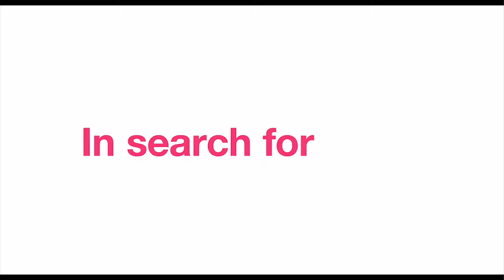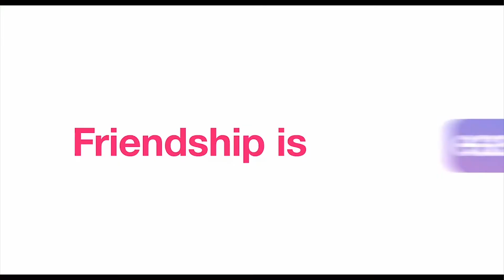Dating and New York Trailer (2021) | Arturo Castro, Jerry Ferrara, Francesca Reale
Synopsis: Once upon a time in New York City. they swiped right.

Director: Jonah Feingold
Writer: Jonah Feingold
Starring: Arturo Castro, Jerry Ferrara, Francesca Reale

and share your comments with us.